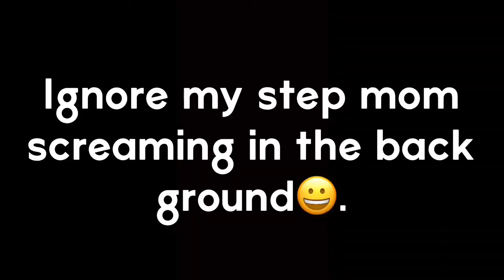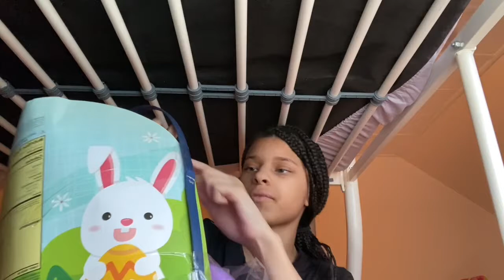WHAT I GOT FOR CHRISTMAS 2020 / MINI TRY ON HAUL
Extreme What I got for Christmas
+ mini try on haul
Fashion nova, bath n body works, PINK, shoes etc.

                    Business accounts !!

Snap - itz_SiyahLuv